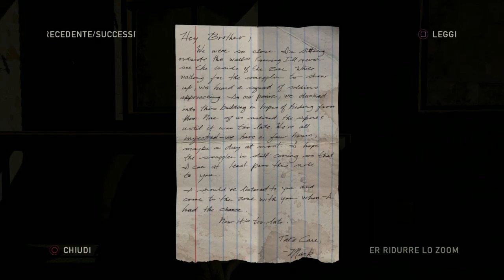The Last of Us Remastered #02: Sulle tracce di Robert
8:11 piastrina delle luci